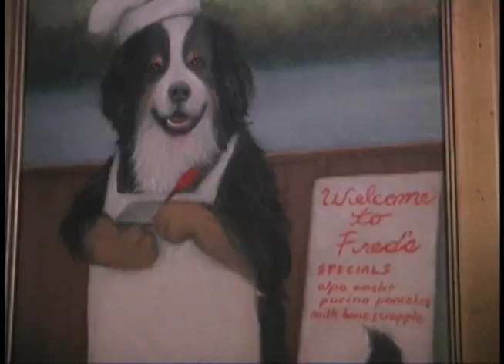NBC GOES TO THE DOGS, TODD'S SWEET GIG & THE DAME!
In this edition of IT'S TODD'S SHOW  The Bark Hollywood Team offers up 10:00 Prime Time/Rating-Grabbing Shows to NBC since the Jay Leno/Conan OBrien Shake-Up. The list includes Celebrity Doggies Gone Wild, Kathy Griffin, Outspoken Celebs Banished to Remote Islands, Pup Flicks and a Sniffing Oscar Bound Reporter!

In the second installment of TODD'S SHUFFLE, Todd realizes hes blown through all his cash and applies for a job as a pastry chef's assistant at his pal's restaurant. The pastry chef at Fred's Breakfast, Lamont LaRue, turns out to be a serious nutcase who's hooked on sugar and snaps when Todd samples the goods. Also, the twisted yet talented Dame Bisquette offers up tips on what to do when your pet pees on the carpet as guests arrive for a dinner party. The Freak of the Week is Muzzle Dog who wishes his owners would lighten up!